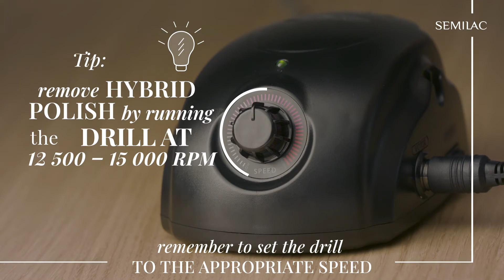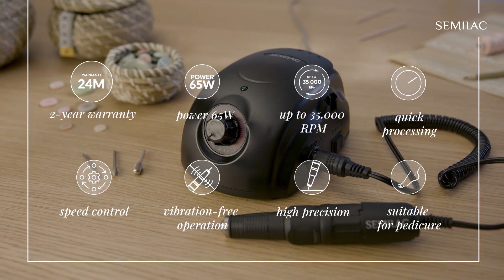Semilac 65W Nail Drill - Tips & Tricks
Denne kompakte fresemaskinen fra Semilac er et profesjonelt verktøy av høy kvalitet. En teknologisk innovasjon som forenkler manikyr prosessen og egner seg til salong bruk. Kan brukes til klargjøring av neglebånd og neglens overflate, samt til fjerning av hybrid eller gel lakk.

Her får du noen tips og triks til hvordan den kan brukes og hvilke bits som egner seg til forskjellige type behandlinger.